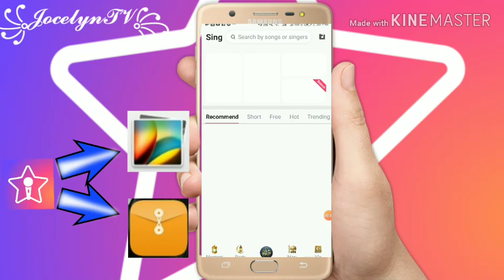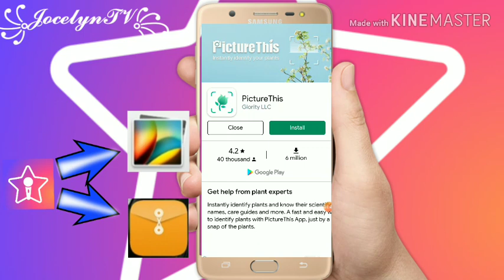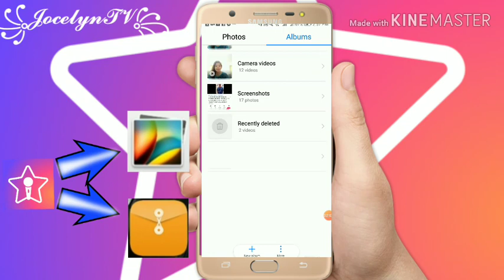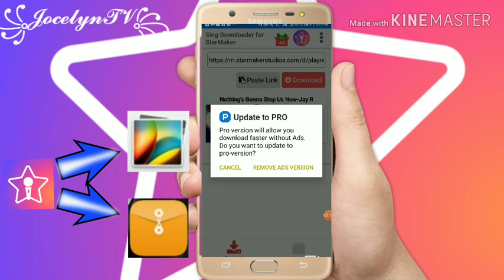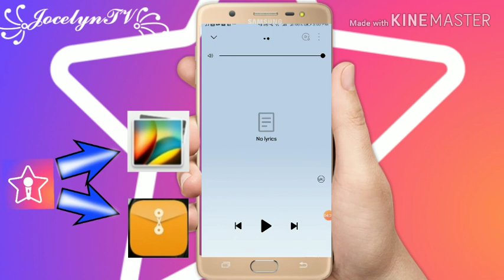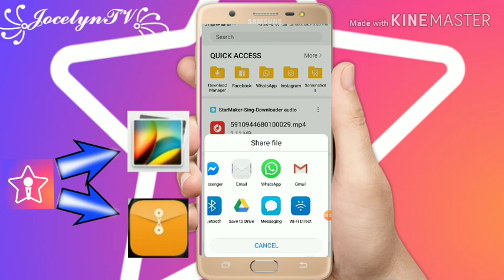HOW TO SAVE VIDEO AND AUDIO FROM STARMAKER TO GALLERY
Sing Downloader for StarMaker is a very good app!